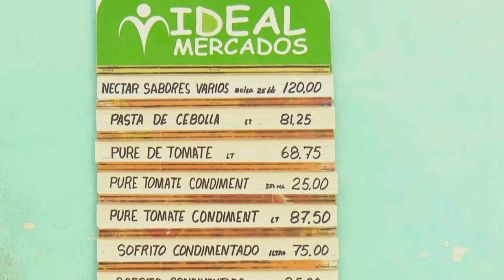Toman medidas en barrios de Bayamo para evitar propagación de la Covid-19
La Covid-19 se ha esparcido en Bayamo, reportándose decenas de casos diarios durante los últimos días. Se toman medidas en algunos barrios para evitar la propagación.